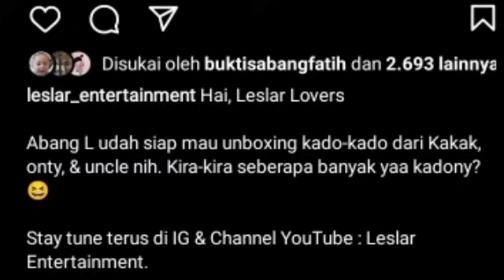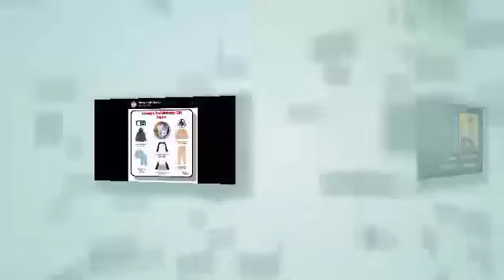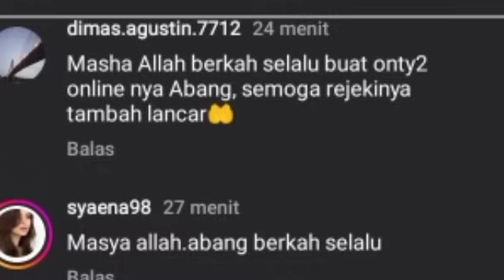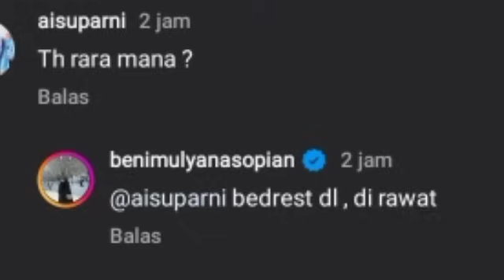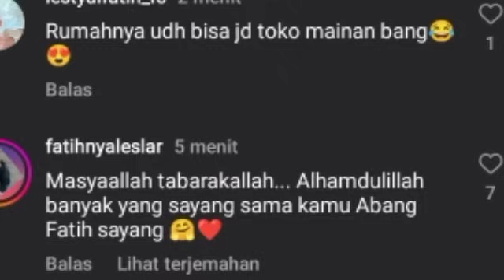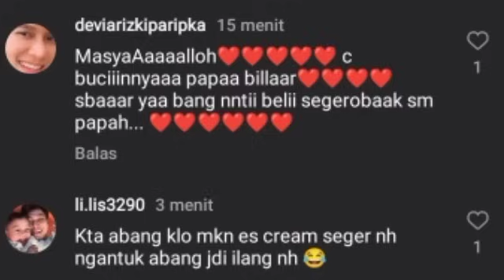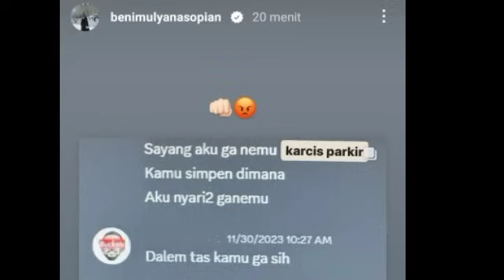MENDADAK A BENI UNGGAH & KATAKAN INI SOAL YG LAGI RAME & ABANG MUPENG BGT LIAT KIANO